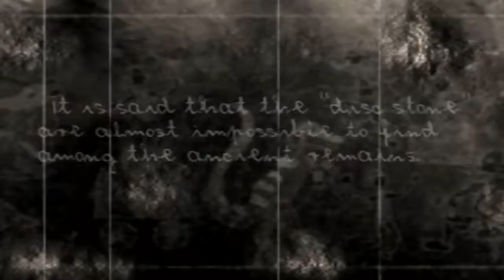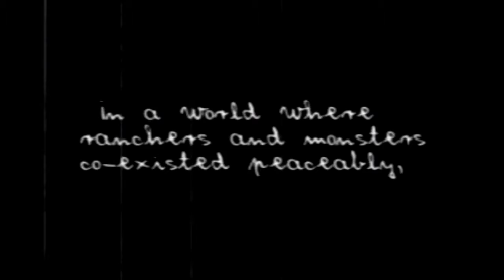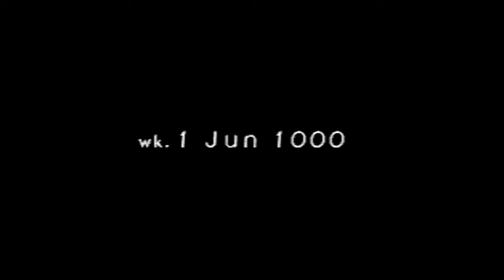Mini-Show [PS1] Monster Rancher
Monster Farm erschien am 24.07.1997 für die Playstation in Japan und kam am 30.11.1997 als Monster Rancher in der USA raus.

Plattform: PSX
Developer: Tecmo
Multiplayer: Bis zu 2 Spieler (VS)
►►►►►►Linksammlung◄◄◄◄◄◄
►►►Wo wir zu finden sind◄◄◄